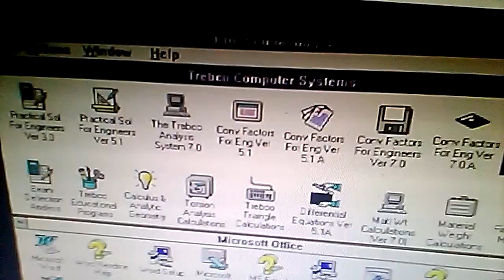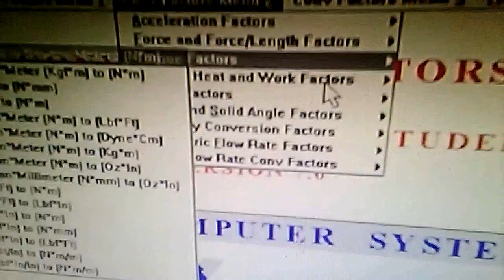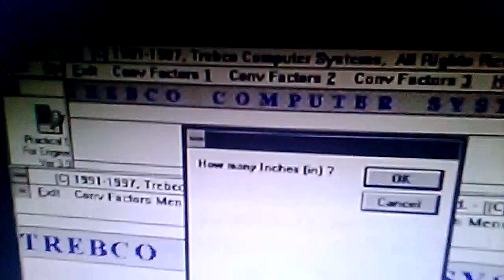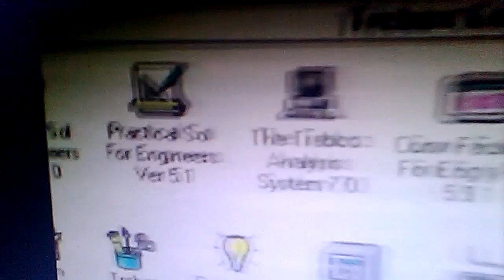©1992 Trebco Tablet©™, (Win 3), For Trebco Conv Factors (CF) B4 Apple iPhone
U.S. Copyright # (Pau-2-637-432), Trebco Tablet©™, Tablet, Inventor, By Professor Raymond Buck,

Trebco Tablet©™ (From Archives) Apple, MS, Samsung, Barnes & Noble, Facebook, Amazon, Netflix, Google look stupid again because they stole the Trebco Computer Systems©™ Copyright just like we said. You can see at the beginning of the video that we had the Touch Screen Interface in (1992) in Win (3).  Win 3 was released (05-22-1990) & Win 3.1 was released (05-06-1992). This video is obviously before Win 95, Win 98. Trebco Personal Intranet (PI) & Trebco Tablet was developed 1st B4 (Apple, MS, Dell, HP, LG, Xiaomi, Huawei,  Sony, Disney, Sharp, Foxconn, Mediacom, Netflix, Amazon (Kindle, Fire), B&N (Nook), Samsung (Galaxy) & others. We seek payment from all copyright violators, and payment in due now.

Pay Professor Raymond Buck for his Invention of Tablet©™, Trebco Tablet©™, Touch Screen Smart Phone Menu Interface©™. I want to paid, we suffered for years, we were discriminated for years and we will not wait or believe corporate liars & lawyers again.

The people had better realize that we got through it. You are next, your copyright will not be valid, If I don't have a copyright, then every copyright is not doing to be honored (movies will be copied, music artist will have their music stolen, there will be no need for librarians (books will be copied, authors will not be paid), blueprints (dimensions will be copied, designs will be compromised).

They people are jealous of me. They won't talk to me because I will make them (feel, sound stupid around me). Would you rather to smart (honor God, treat people fairly, bless people (I tutored for free for 30 years, Tuesday, Thursday, Saturday, all subjects).

I could not find a job as talented as I am !!! I sent (10,000) resumes, no job !  If I would have stolen some iPhones I would be in jail, well, Apple, Microsoft (Bill Gates) should be in jail for what they did to steal my copyright, ruin me family's life and harm my wife & I.

Our US Government stole my copyright, let Bill Clinton & Al Gore (cashed in being named to Apple Board making $1M each day the Apple Board meets) change the copyright law (once they heard that I had the same technology in (1967) that one can clearly see that I do indeed have). Bill Clinton (slick) & Al Gore quickly changed the copyright law called it the Digital Millennium Copyright Act (DMCA) in (1998). Oddly enough, I'm sure it's a coincidence that Hillary Clinton (a copyright lawyer).

So they stole my copyright, set Steve Jobs (a college drop-out, who was not well liked, some considered him a "bully") was set up to be the "straw man" to make him look like he was the genius, while the real inventor, Professor Raymond Buck had health issues and but by the Grace of God, I would have died. One time I was rushed to the hospital, and a guy (I think from Apple, he had a iPhone) was watching them roll me in and said 'He looks bad, I think he is going to die".  Thank God he spared me, but Steve Jobs died !

You can't steal a man's work and act like it is yours !  Money is the root of all evil.  A guy who was not trying to be rich or famous is
now known all over the world !! Google (Alphabet, Google Android, Google Nexus, Google Cable Systems they have) stole my copyright, that is my work and I want to be paid now.

Google stole my copyright, now tried to lower the number of people clicking on my site, keeps moving my demos around so people can't see my work, Google won't let me show more proof that Apple, Amazon, Facebook, Google, Microsoft, Dell, HP, Sony, Huawei, Xiaomi, Alibaba (started in 1999, I started developing my system in (1967), finished Trebco Tablet©™, Trebco Personal Intranet©™ in 1990 while I was in MBA school at Capital University in Columbus, OH) and others stole my copyright.

I have many demo videos to show the judge, there are (1000's) of files, programs, to show that I am the Inventor of the Tablet, Trebco Tablet. I will never show anyone how I invented Trebco Dynicons©™, Trebco Coderian Matrix©™ Technology which makes me more powerful than the mightiest corporations. Fortunately, I am the only one or have the only company Trebco Computer Systems, LLC that owns the Trebco Coderian Matrix©™ technology not Apple, Microsoft, Samsung, LG, Xiaomi, Huawei, Foxconn, Mediacom, Facebook, Amazon, Netflix, or Google !

Apple iPhone (06/29/07), Amazon Kindle (11/18/07), Google Android (9/23/08), Samsung Galaxy (Original) (04/27/09), Microsoft Surface (2012), Microsoft (Bill Gates, 2001 Tablet), Dell (Michael Dell), Mark Zuckerberg all stole my copyright.

 I am Research Professor Raymond Buck, I Invented the Tablet !